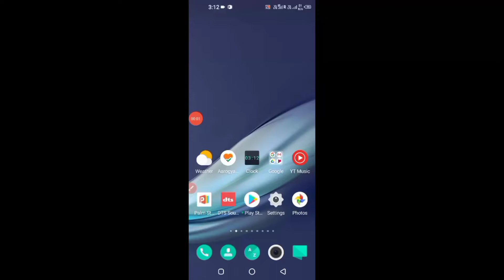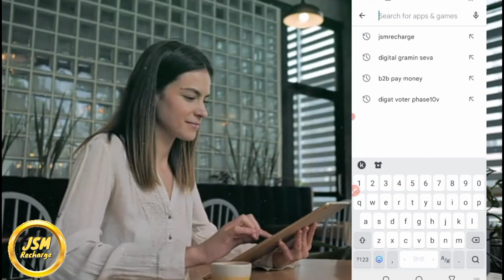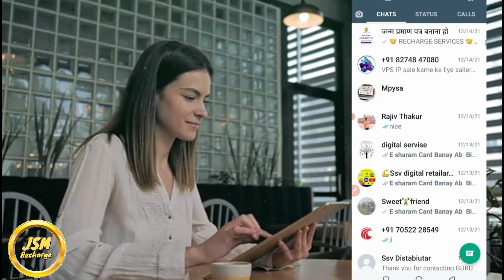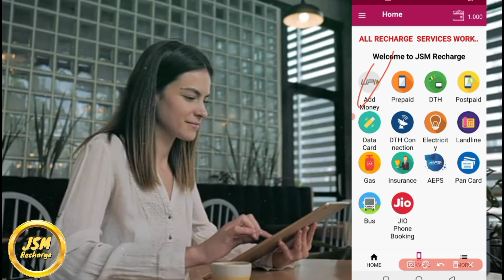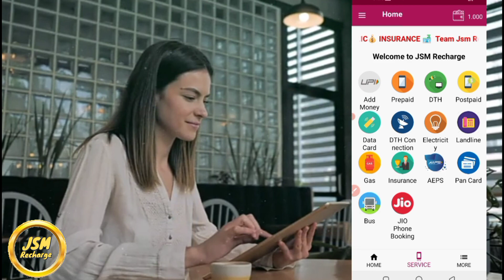India Ka Sabse Achha Recharge Aps , Jsm Recharge Aps , Sabse Jada Commison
Team Jsm Recharge

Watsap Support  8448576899